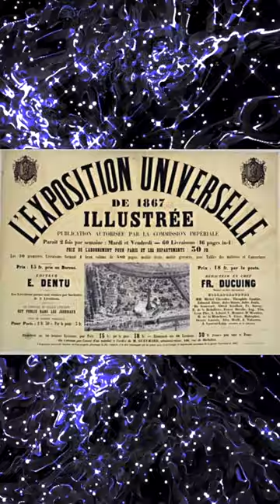The proposal for the Phare Du Monde Lighthouse was at the 1937 Paris Exhibition by Eugene Freyssinet